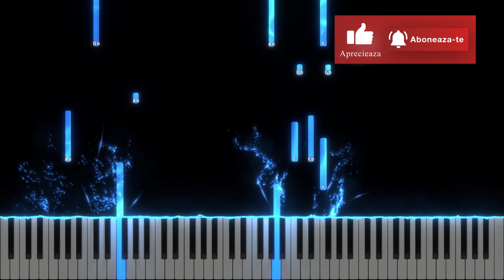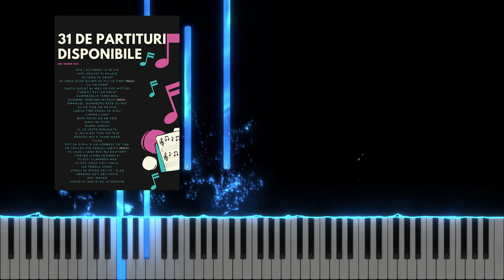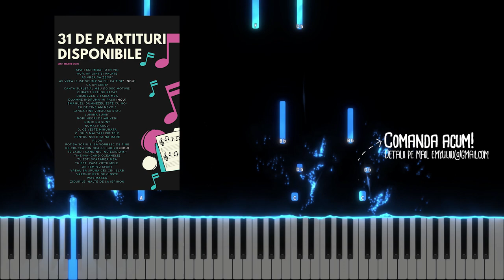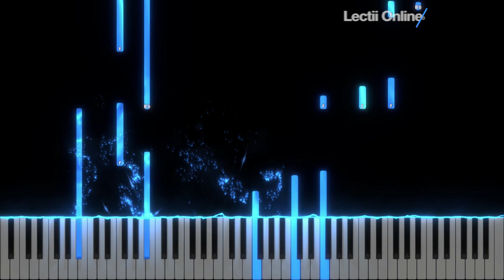Nu-i singur Iuda vinovat - Eldad - Negativ Pian - Tutorial - Partitură disponibila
Gama : Sib minor
Tempo : 65